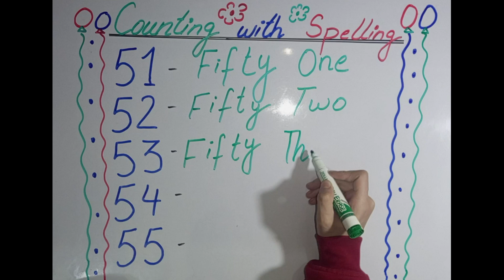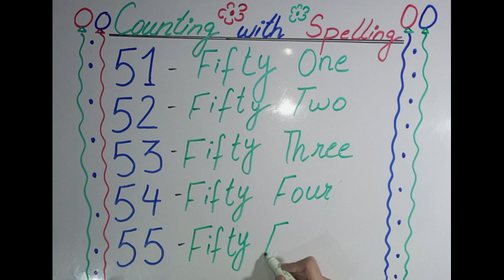Learn Maths English Numbers 51 - 55 | Numbers 51 to 60 with Spelling | Number Words